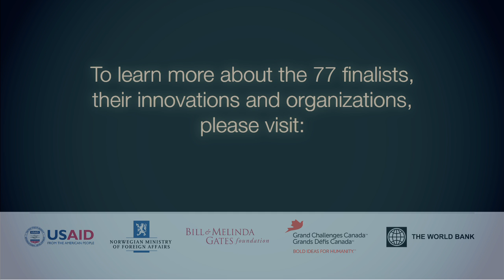Saving Lives at Birth: Low-Cost Respiratory Support, Reducing Early Neonatal Death in Rural Malawi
Organization:
William Marsh Rice University
Organization Location:

Acute respiratory infections are the leading cause of global child mortality. In the developing world, oxygen therapy is often the only treatment option for babies who are suffering from respiratory distress. Without the added pressure of a bubble Continuous Positive Airway Pressure (bCPAP), babies still struggle to breathe and can suffer serious complications, and frequently death. A stand-alone bCPAP device can cost $6,000, too expensive for most developing world hospitals. By contrast, we have engineered a novel, rugged bCPAP system which can be made in small volume at unit cost of only $160. Moreover, because of its simple design—consumer-grade pumps, medical tubing, and regulators—its maintenance requires only the simple replacement of a 25­cent diaphragm approximately every 2 years. Through a partnership between bioengineers at Rice University, pediatricians at the University of Malawi and Baylor College of Medicine, and industrial design engineers from 3rd Stone Design we will: (1) rigorously test the efficacy of this device at Queen Elizabeth Central Hospital in Blantyre, Malawi and refine it for use in rural district hospitals; (2) design a complementary training program for nurses and electromedical hospital staff; (3) engineer the bCPAP system for commercial manufacture; and (4) develop a country-wide plan to implement bCPAP at all district hospitals in Malawi. We estimate that on the African continent, where nearly one million babies die each year within a week of birth, the availability of affordable, effective bCPAP could reduce early neonatal mortality rates by as much as 30%.